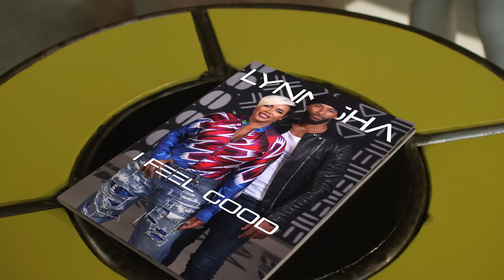LYNNSHA - I FEEL GOOD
Découvre le nouveau Hit de LYNNSHA ci-dessous

Auteurs : lynnsha /Malya kush
Compositeurs : Styley/ Malya Kush / SRG
Réal : Lynnsha
Ingenieur : Gley
Mix: Alban
Editor: MBI Family

Productrice exécutive = Lynnsha
Realisateur = Lobo
Assistant real = Mamadou Fadiga
Assistant camera = Kenny Vandal
Monteur = Wandji
Acteur = Fabien Raddas
Designer = Sheeda (robe fourreau noire)
Designer = Adama Paris ( Kimono ethnik)
HMC
Styliste = Margi
Assistante styliste = Rebecca LUYEYE
Make up = Lauren Morgan
Lieu 1 = SAARGALE Adama Paris
Lieu 2 = Monalisa
Casting= Chrystal

Remerciements
Merci à Clarisse AJKA Studio, Adama Paris , Soledad Franco et le Monalisa.
Merci à mon équipe pour sa confiance, spéciale dédicace à toi Lobo J.
Merci à ma famille à mon noyau dur . Merci à toi public.
Merci au tout puissant 🙏🏾